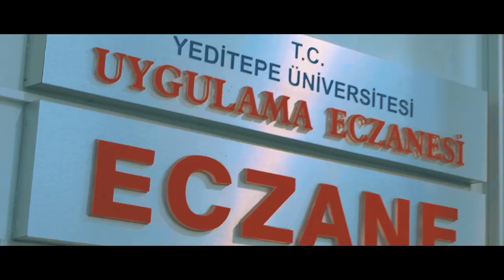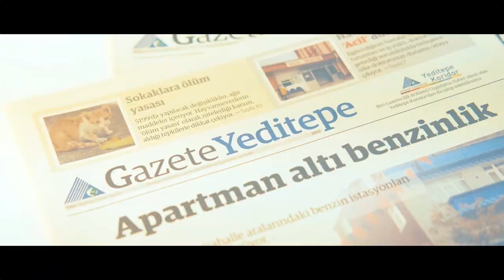Yeditepe University Film 2023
At Yeditepe, learning equals a journey that opens the doors for brand new opportunities.
Knowledge, equals a force with which you can change the world.
Experience, equals a bridge that enables you to be ready for the future, today.
Trust, equals an age-old oak tree you can rely on in every situation.
And life, equals a home that is the hope of that tree.
This is Yeditepe, every hope that sprouts here equals the future.
Science equals Yeditepe!
The light of knowledge based on experimentation and experience and the knowledge that prepares humanity and the world to the future equals Yeditepe…
Here, formula and practice are equal.
Development equals Yeditepe!
Sensations that will make tomorrow better than today and sights that look beyond the horizon equals Yeditepe…
Here, dreams equal reality.
Success equals Yeditepe!
The joy of making it to the top, the trust felt when heading for the future equals Yeditepe...
Accommodation for about 4.000 students,
431 National and International Projects, 219 National and International Registered Patents, National and International Accreditations
Experience equals Yeditepe!
The sum of every new step taken and the experience that shapes the future equals Yeditepe...
Here, the journey and the destination are equal.
Creativity equals Yeditepe!
Sunlight that illuminates the day, leaves that sprout on the branches equals Yeditepe…
Here, dreams and freedom are equal.
46 Workshops & Studios
Universality equals Yeditepe!
In 42 countries 400+ Erasmus & Exchange Agreements
The confidence of being a world citizen and the joy of being anywhere you can equal Yeditepe...
Here, each and every distance in the world is equal to your goals.
This is Yeditepe!
Your dreams equal the future.